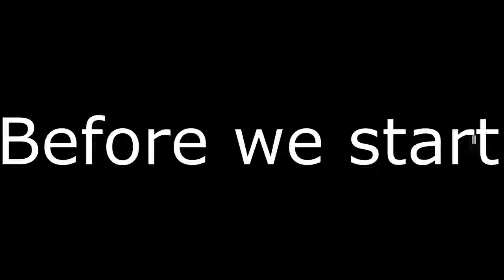My first Intro...